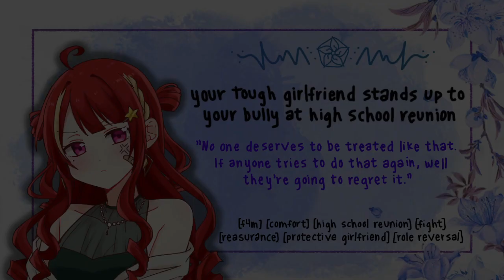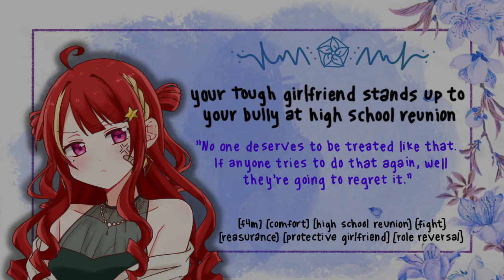[f4m] Your tough girlfriend stands up for you [comfort][protective][asmr]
I'll fight anyone for you babe.

In this video you will find:
-party ambience
-a fight breaks out
-I fight for your honor
-past bullying mention